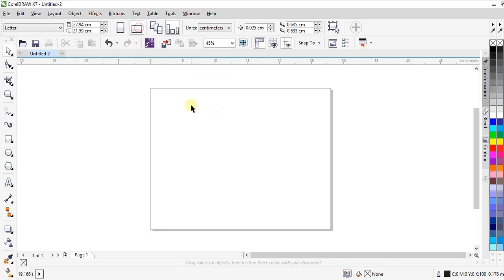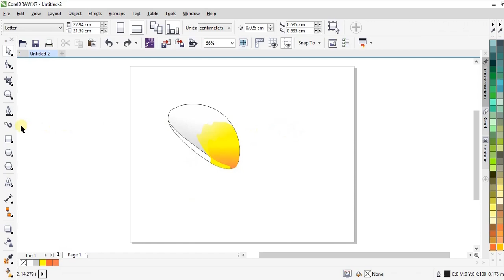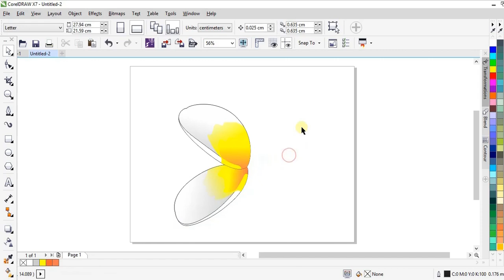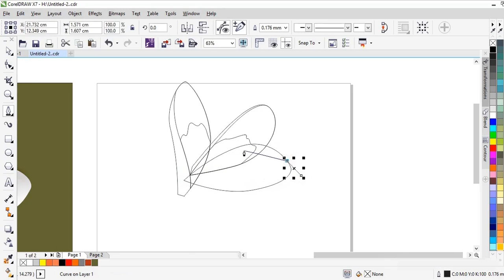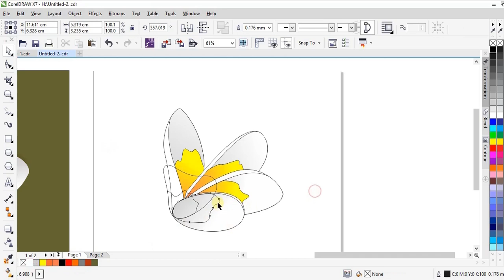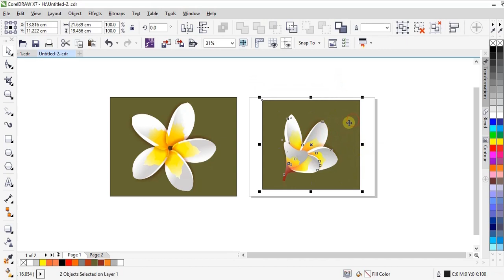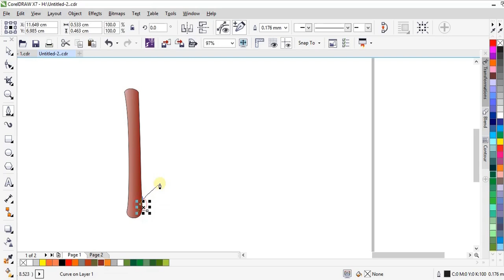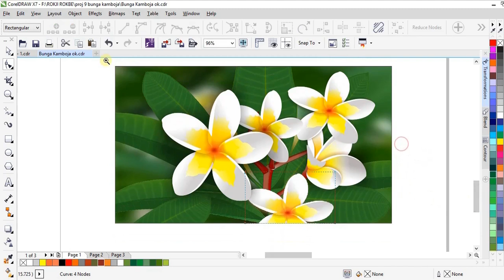Cara Menggambar Bunga Kamboja Realis / Natural Menggunakan CorelDRAW x7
video tutorial Corel Draw, Cara menggambar bunga kamboja menggunakan CorelDraw X7.
Semoga bermanfaat.

Salam,

Ade rokji rokbe